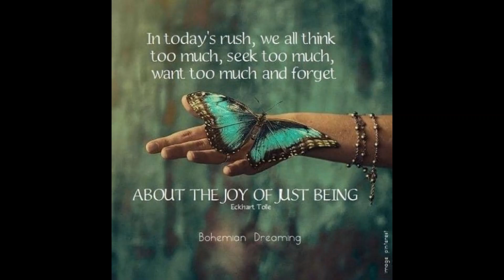MY CONNECTION TO NATURE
One lifetime is largely insufficient for me to achieve everything I’d like to! I run almost everywhere I go, my mind racing days ahead of me as I plan the next joyous life experience. I am driven by my African spirit to capture the intrinsic beauty of our wildlife on canvas; believing naively perhaps, that in doing so, I will instil in the viewer the objective of joining me in saving the animal kingdom from destruction by the human race.
My abstracts, likewise, are inspired by the beauty of the earth and its gems - an iridescent spectral conundrum, colliding gloriously in colourful play with the glittery aventurescence caused by metallic inclusions. Could there be anything more stunningly beautiful? I like to paint alone. Just me, the canvas and my music.
My studies as a Field Guide, through Africa Nature Training and FGASA, have given me a deeper understanding of my subjects, as has my upbringing in the wilds of Zambia. To sit quietly, watching elephants frolic at the waterholes, or the crazy antics of warthog young. This is when I am still. At one with nature. I dream my dream….. follow my heart….. imagine….. listen to the wind….. drink sunsets….. create adventure and wish on every star. I do it my way.